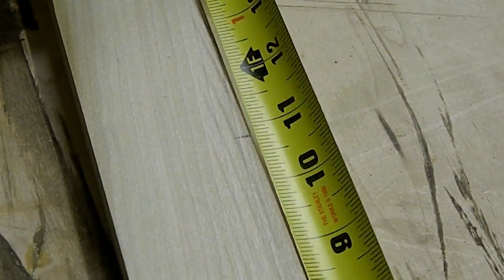Building a sliding barn door t.v stand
Hope this inspires some of you to build your own. Enjoy!